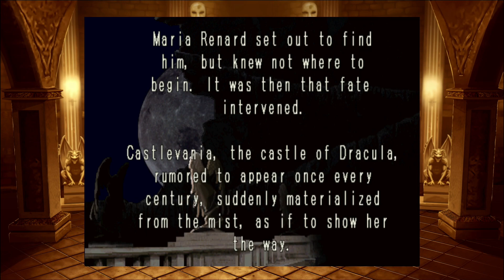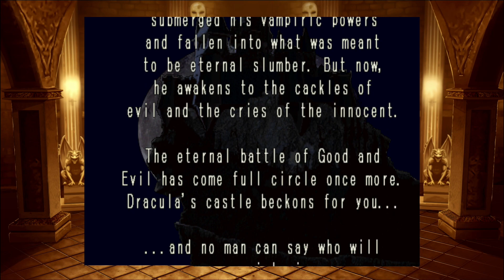Highlight: Castlevania: Symphony Of The Night Part 1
Time for what is considered the greatest Castlevania game there is.